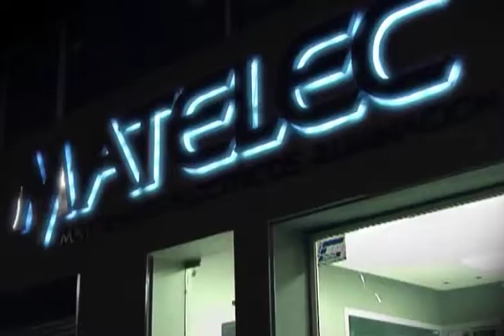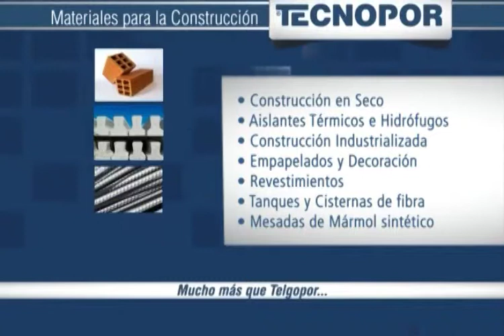1 en Cien n° 227 2/3